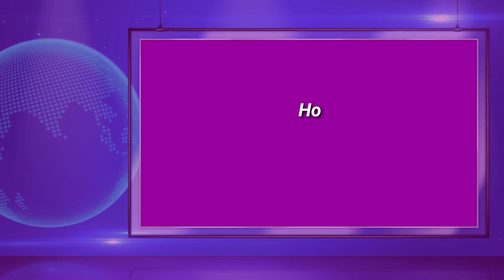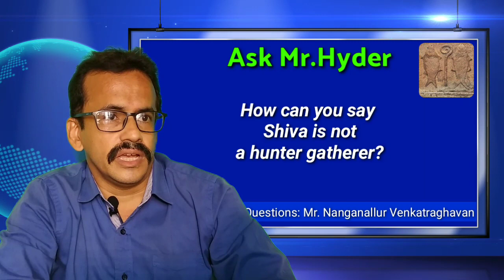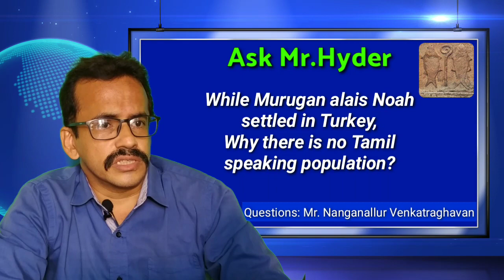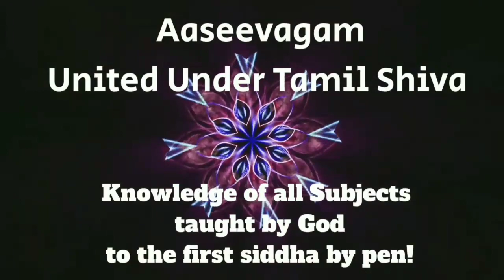Ask Mr.Hyder |EPI:03 | Lord Shiva-King/Cannibal? 2nd coming JESUS? End of Aryavarta? Turkey Tamils?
1:- Many people talking about AASEEVAGAM on social media - what makes you different from them?

2:- why did not god give to adam the information and taught by pen like he gave it to Shiva

3:- Does God have any interference on earth after Creation of earth and humanity?

4:- god has nothing to do with human life then what the use of worship

5:- while Murugan being immortal as per the traditions,  Noah died. How Murugan and Noah could be same?

6:- why god created noah flood?

7:- Why children of  Cain were not destroyed in Noah flood?

episode three:-

8:- how can you say Shiva is not a hunter gatherer?

9:- while Murugan alais Noah settled in Turkey, why there is no Tamil speaking population There?

10:- how are you telling that second coming of Jesus Christ?